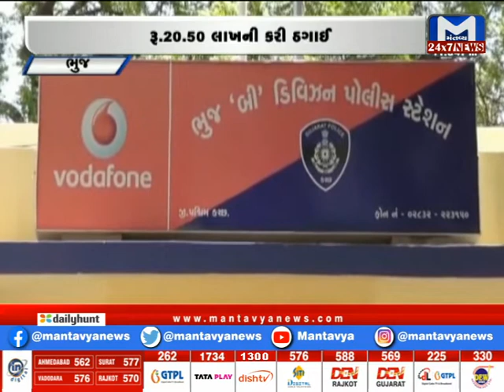Bhuj : ડોનેસન આપવાનું કહીને ઠગાઈ | MantavyaNews